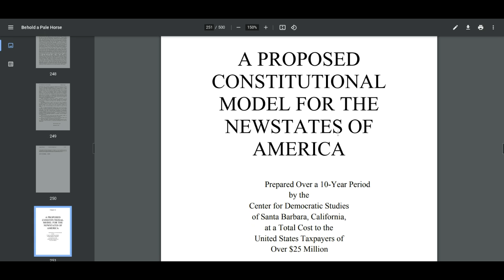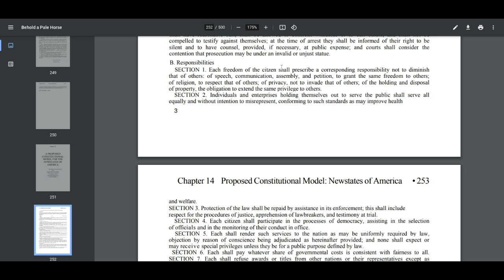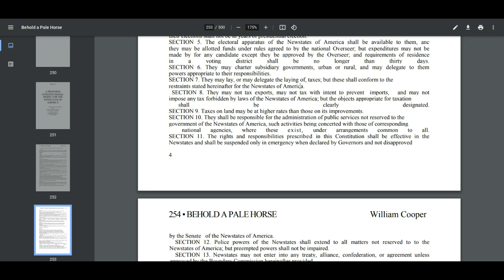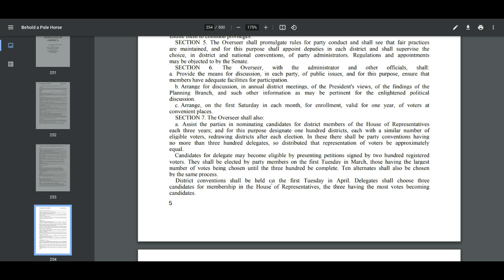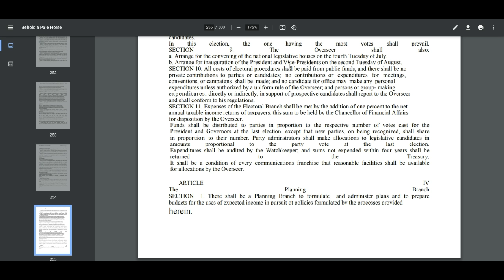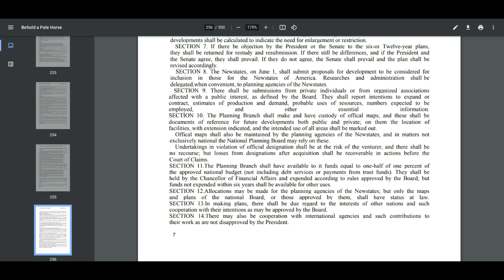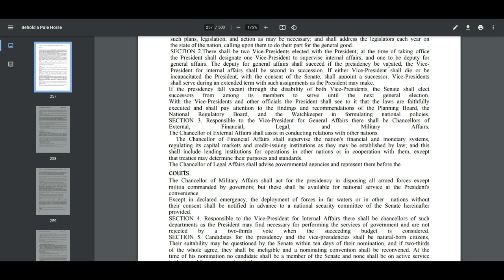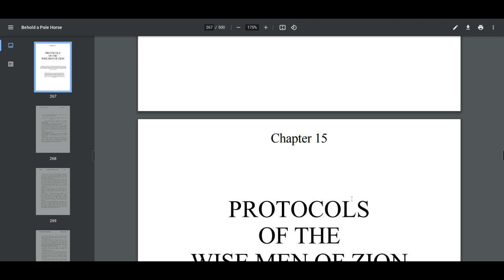Behold A Pale Horse Ch.14 half read... It was too much.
***Risk Warning: Your capital is at risk. Trading is risky. This website assumes no responsibility for losses incurred. It is not an investment recommendation.